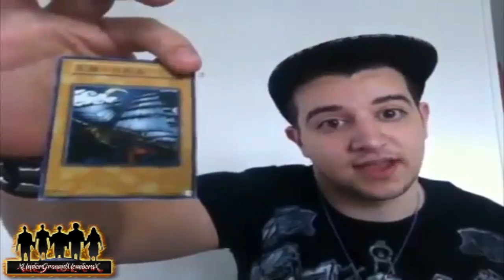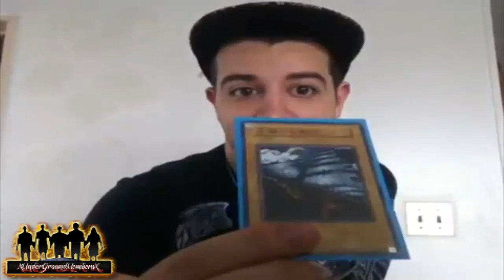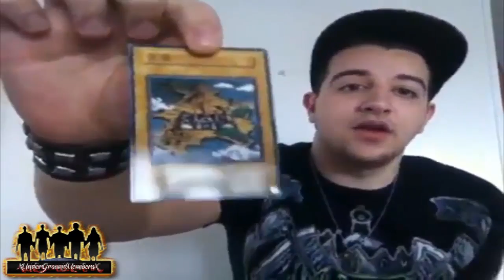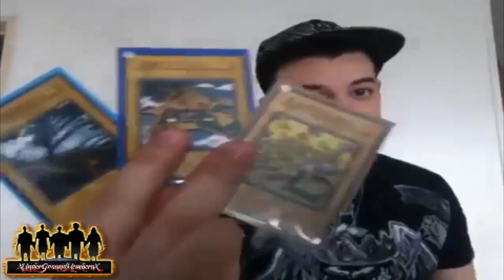Extremely Rare Cards Edition - The Duelist Kingdom Cards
Dueling Network (Kisame)
I.D. - *Anthony*

Dueling Network (Spidey)
I.D. - Undergroundleader

Dueling Network (Kenneth)
SenorSwaggv2